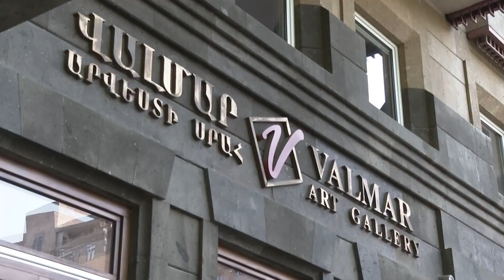Վարչապետը տիկնոջ հետ ծանոթացել է Վալմարի ստեղծագործություններին